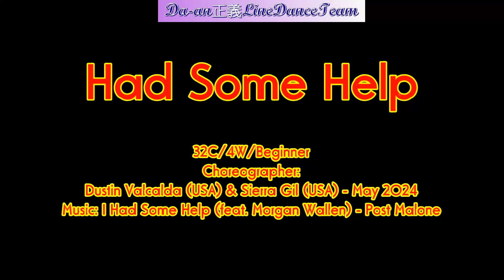Had Some Help - Line Dance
Had Some Help (有一些幫助)
32C/4W/Beginner
Choreographer:
Dustin Valcalda (USA) & Sierra Gil (USA) - May 2024
Music: I Had Some Help (feat. Morgan Wallen) - Post Malone
2024/5/27_正義排舞周一班